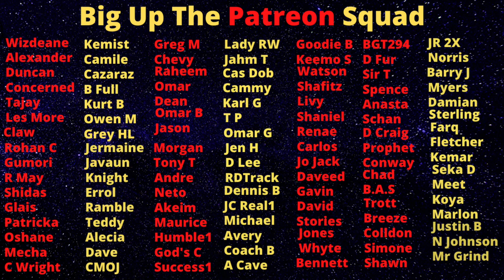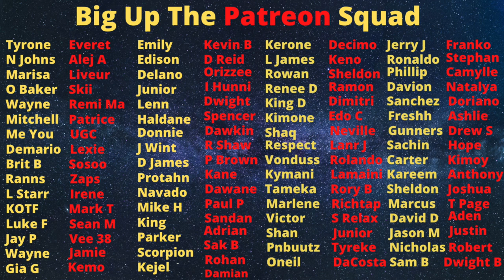This Is How Mavado Got Scammed Millions By A Big Shot Con Artist